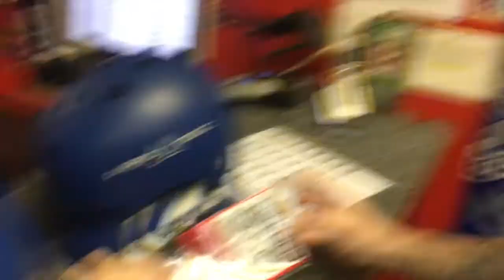ALL I NEED SKATE: THE EDGE WITH ANTHONY SHETLER, BILLY DROWNE, JAKE DOOLEY AND COREY GOONAN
THANKS AGAIN BILLY FOR HELPING ME GET OUR BOARDS OUT OF BOXES AND OFF THE FLOOR. THE NEW RACK IS HOLDING STRONG. SHOUT OUT TO TALLEN! NOT SURE IF THATS HOW HE SPELLS HIS NAME??? OUR CONVERSATION AND FOAM PIT SESSION WAS EPIC! LAST BUT NOT LEAST DOOLEY AND GOONAN DESTROY! AINskateboarding - Ant